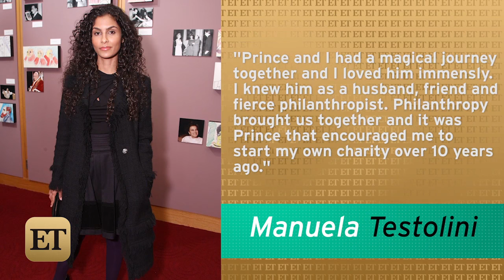EXCLUSIVE: Prince's Ex-Wife Manuela Testolini Is Building a School in His Memory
Testolini told ET she is 'heartbroken beyond words' after hearing the news of Prince's death on Thursday.